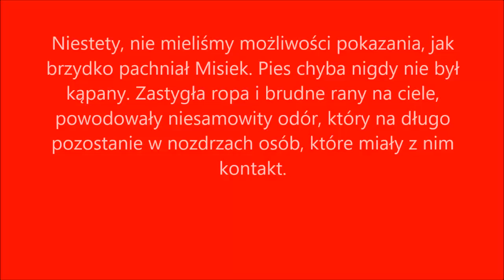Pierwsza kąpiel Misiek 01 kwietnia 2017r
Pies odebrany interwencyjnie właścicielowi - pierwsza kąpiel